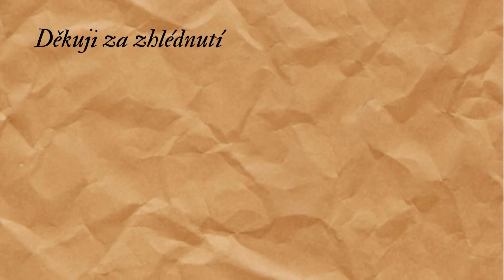Jak šepsuji plátna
Ahoj, rozhodla jsem se udělat ještě jedno video o šepsování, tentokrát i s vysvětlením.